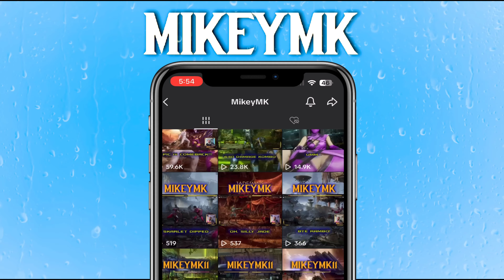BRUTALITY HUNTING W/ KITANA! Mortal Kombat 1: Kitana Gameplay